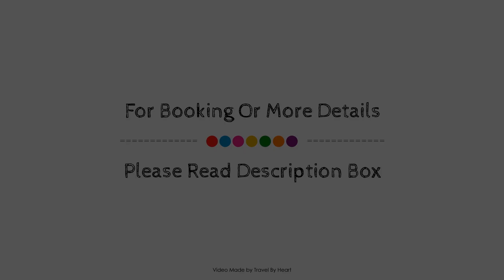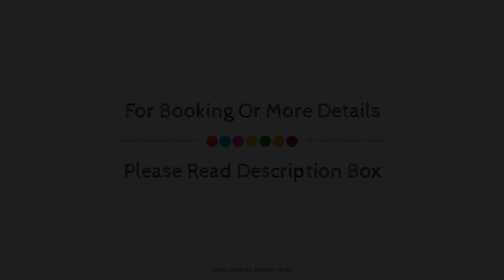Apartamento A5 Murillo Gardens, Seville, Spain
Searching For
1. Apartamento A5 Murillo Gardens - Seville
2. Apartamento A5 Murillo Gardens - Seville Virtual Tour
3. Apartamento A5 Murillo Gardens - Seville Rooms
4. Apartamento A5 Murillo Gardens - Seville Amenities
5. Apartamento A5 Murillo Gardens - Seville Videos
6. Apartamento A5 Murillo Gardens - Seville Offers
7. Apartamento A5 Murillo Gardens - Seville Deals
Audio Credit:
Track Title: Reasons To Hope
Artist: Reed Mathis